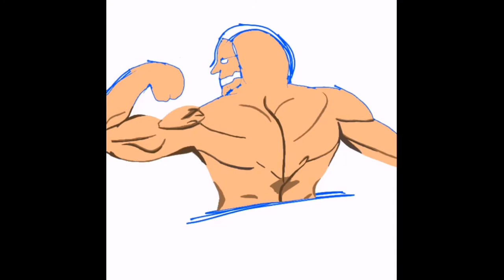Attack on Titan: Eren's Attack Titan DIGITAL ART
I draw Attack Titan in IbisPaint X..
It looks simple because I just used it in a poster..